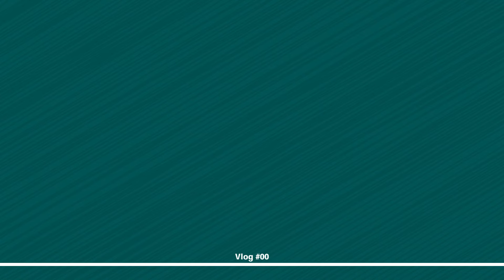名探偵ホームズ 自作着ぐるみ【ニコ博2018候補賞受賞の件、取り急ぎ...】Sherlock Holmes Fursuit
この度は、多くの温かいコメントを頂き本当に有難うございました。

これまで作品をwebで公開したはいいものの反応があまりなかった為、
制作物のクオリティがどの程度か知りうる事が出来ませんでした。

しかし、皆さんから温かいコメントを頂き 、
この作品（着ぐるみ）を制作して良かったと
思う事が出来ました。

いつの日かバンドバージョンも作りたいなと思いつつ…
またご視聴頂ければ嬉しく思います。

2018年11月 ギルバート

◯備忘録的な空気感で、自作着ぐるみ動画を公開中です。◯

わずかでも、笑ってくれたら、それでいい。

最新動画をご覧になれます！

for Philosophy and Human psychology..

●Vlogっぽい動画（Like a Vlog）
・ブログ風の動画一覧です。これがホントの備忘録...

●名探偵ホームズの動画（Sherlock hound holmes）
・名探偵ホームズの自作着ぐるみ動画一覧です。

【きぐるみ】【動物】【被り物】
【手作り】【コスチューム】
【ゆるキャラ】【マスコット】【japan】【犬】【宮崎駿】
【おもしろ】【ブログ】【vlog】